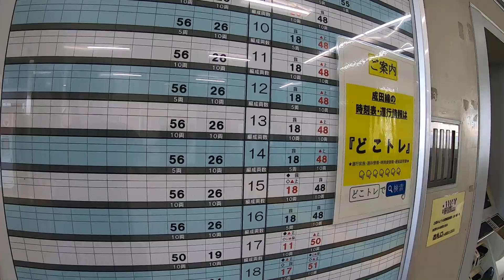成田線、湖北駅構内を散策！(Japan Walking around Kohoku Station)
JR成田線、湖北駅構内を散策してきました。
千葉県我孫子市中里にある駅。

1901年開業
１日平均乗降人員（2019年度）
成田線：3978人

1901年（明治34年）4月1日：成田鉄道（初代）成田 - 我孫子間全通に伴い開業する（旅客・貨物とも取り扱う）。
1920年（大正9年）9月1日：成田鉄道が買収され、国有鉄道の駅となる。
1962年（昭和37年）11月1日：貨物扱いを廃止する。
1970年（昭和45年）12月：駅舎を改築する。
1973年（昭和48年）10月1日：当駅を含む、成田線我孫子 - 成田間の電化が完成する。
1987年（昭和62年）4月1日：国鉄分割民営化に伴い、東日本旅客鉄道（JR東日本）の駅となる。
2001年（平成13年）
4月1日：南口のエレベーターおよびエスカレーターの供用を開始する。
11月18日：ICカード「Suica」の利用が可能となる。
2007年（平成19年）11月19日：駅ホーム内にエレベーターを設置する。
2008年（平成20年）4月：北口のエレベーターおよびエスカレーターの供用を開始する。